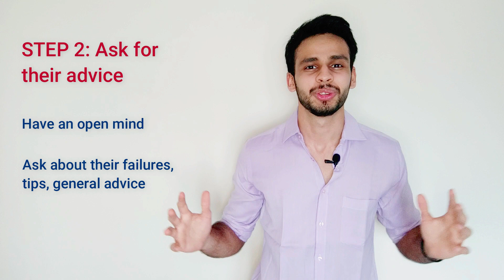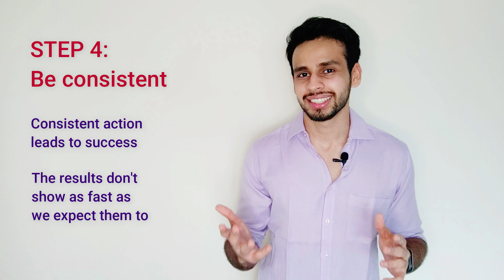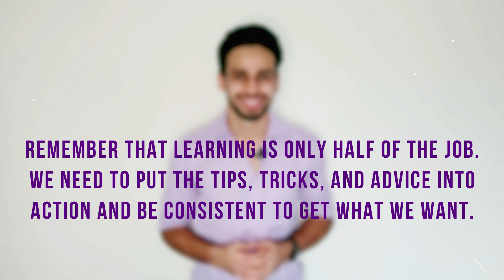4 Simple Steps to Getting Better at ANYTHING (plus some mind tricks I use!)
Is there something you want to get better at? Are you willing to take action to get better at it?

What I have for you in this video is a four-step process that lays down a simple framework to get you on the right track.

By the end of this video, you will be equipped to take on whatever it is that you want to be better at.

I've also shared some mind hacks I use to make sure I take action in different scenarios where we need to trick our minds.

Tags -

Do you want to become a better version of yourself?

Improving your life doesn't have to be about making one big gesture. Instead, it's something you can continuously work on — and it typically comes down to the small things you do every day.

And it only gets better when someone is bringing you the best of tips, tricks, and advice on how you can level up, one step at a time.

I understand that no one has all the time in the world to think about self-improvement and personal development when there's work and family and bills to pay, so let's start with just 10 MINUTES A WEEK.

Yes, that's all you need to get started.

I want you to watch one of my videos today and watch it again and again through the week till you start embracing the idea.
Then you move on to the next video.

Join me on this journey of self-improvement, where we level up and become better versions of ourselves.

How to Live a Fulfilling Life? Kindness Video That Will Change Your Life!

Easy Steps to Improve Your Sense of Humour in 21 Days! (With EXAMPLES)

4 NECESSARY STEPS TO OVERCOME YOUR SELF-DOUBT + HOW I BEAT MY SELF-DOUBT TO START THIS CHANNEL

How To Handle Stressful Situations - Doing This Will Make You Stress-Free And Happy

2 Habits Of Successful People NO ONE TELLS YOU ABOUT | REAL LIFE EXAMPLES You Can Relate

How to LEARN ANYTHING FAST - 2 Brain Hacks (Albert Einstein & Richard Feynman)

How to have better conversations? Use this SIMPLE trick!